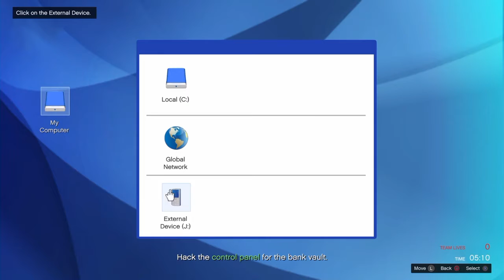Grand Theft Auto 5 Funny Moments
My Dumbass forgot to put in some heist footage. The part where my cousin was gonna put WestSafe cut to 0 as a joke but I forgot to put that in